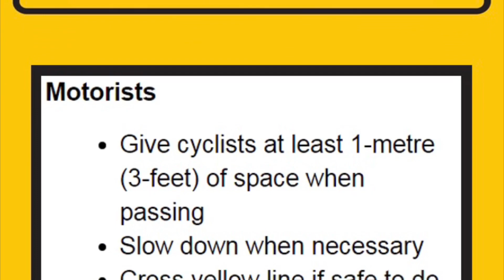Every day occurrence - convenience over safety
Every day there are cars parked on the crosswalk. There is a hashed area on either side of the crosswalk that is not to be parked on either. This counts as part of the crosswalk and is specified in the MVA not to park there.

193(1) No person shall stop, stand, or park a vehicle, except when necessary to avoid conflict with other traffic or in compliance with law or the directions of a peace officer or traffic-control device, in any of the following places:
(a) on a sidewalk,
(b) in front of a public or private driveway,
(d) within five metres from the point on the curb or edge of the roadway immediately opposite a fire hydrant,
(e) on a cross walk,